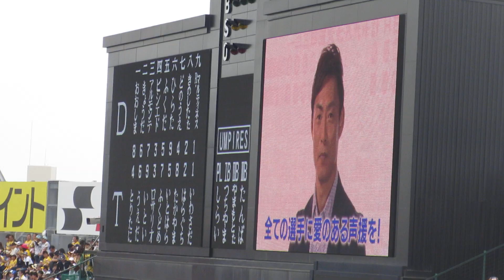くたばれ発言撲滅運動 桧山進次郎 ＠甲子園 20180506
2018年5月6日（日）　T７-５D　阪神甲子園球場